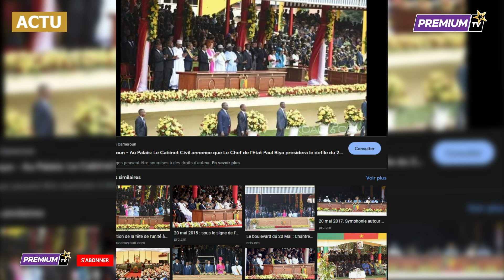Défilé du 20 MAI au Cameroun, le chanteur Nyangono Du Sud escorté pour voir le président Paul BIYA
au défile du 20 mai, nyangono du sud et le président de la république.
🎻🎷POUR LE President Paul Biya
NYANGONNO DU SUD le célèbre chanteur et la star du wayayouille s’est mobilisé avec toute la sécurité cérémoniale et l’escorte chienique pour accueillir le président de la république au boulevard du 20 mai.

𝑃𝑜𝑢𝑟 𝐼𝑛𝑓𝑜𝑠 & 𝐶𝑜𝑢𝑣𝑒𝑟𝑡𝑢𝑟𝑒𝑠 - Soutien
𝐶𝑜𝑛𝑡𝑎𝑐𝑡𝑒𝑧-𝑛𝑜𝑢𝑠 Tél-WhatsApp/ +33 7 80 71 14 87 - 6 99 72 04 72
𝗣𝗥𝗘𝗠𝗜𝗨𝗠 𝗧𝗘𝗟𝗘𝗩𝗜𝗦𝗜𝗢𝗡

PREMIUM TV est une télé-digitale d'information sociales culturelles et sportives africaines et mondiale. Notre Vision : Informer éduquer et transformer les masses en œuvrant à la restauration des familles.